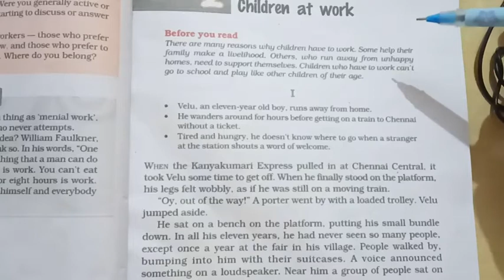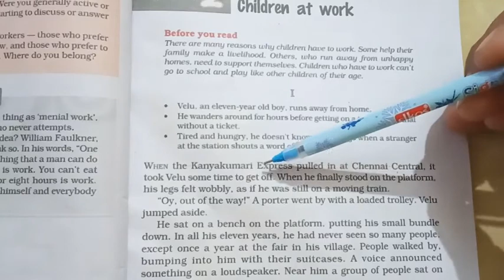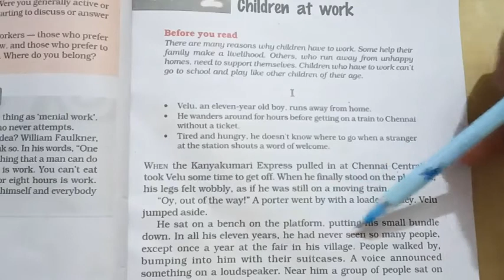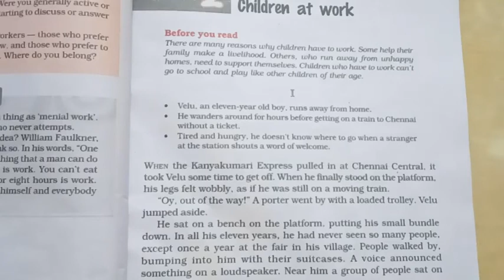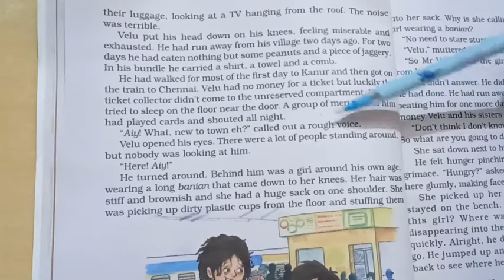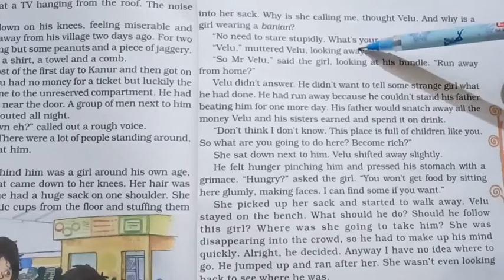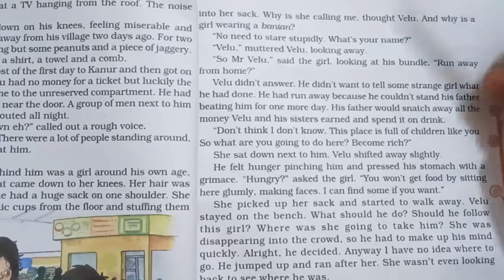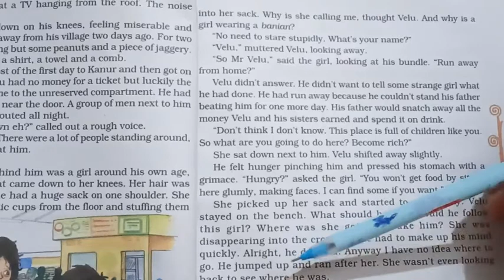Children At Work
Children At Work | English classes | Class 8  | English Text Book